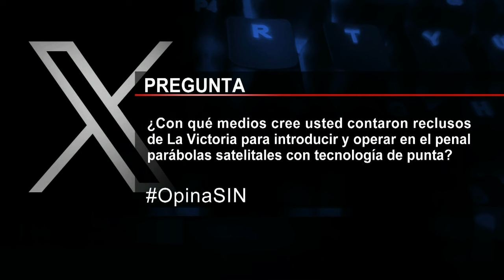EmisiónEstelarSIN: Choque, machetazo y JCE